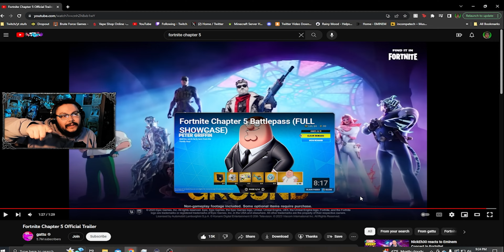Going TO War For Peely Fortnite Underground Trailer Reaction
This is my reaction to the BIg Bang Event In FOrtntie enjoy

Intro / Outro
Nampson - Skywalker
Nampson - Insomnia Dreams